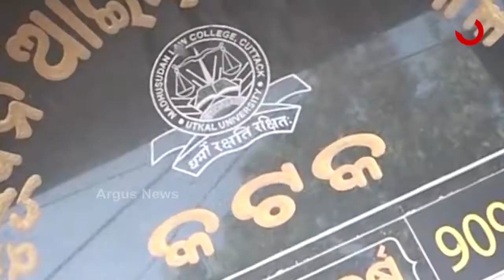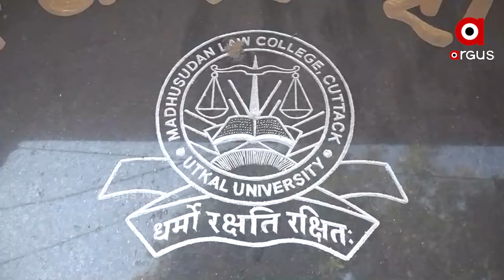କେବେ ପୂରଣ ହେବ ଆଇନ ଛାତ୍ରଛାତ୍ରୀଙ୍କ ସ୍ୱପ୍ନ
ଘୋଷଣାରେ ସୀମିତ ହୋଇ ରହିଗଲା ମଧୂସୁଦନ ଆଇନ ମହାବିଦ୍ୟାଳୟ। ବିଶ୍ୱବିଦ୍ୟାଳୟର ମାନ୍ୟତା ପାଇଥିବା ଏହି ମହାବିଦ୍ୟାଳୟ କେବେ ବିଶ୍ୱବିଦ୍ୟାଳୟ ରୂପରେ କାର୍ଯ୍ୟକ୍ଷମ ହେବ ତାକୁ ନେଇ ଉଠିଲାଣି ପ୍ରଶ୍ନ। କେବେ ଭାଙ୍ଗିବ ଉଚ୍ଚଶିକ୍ଷା ବିଭାଗର ନିଦ.